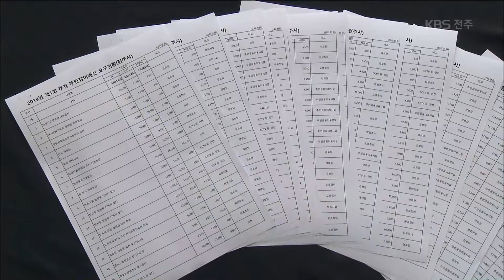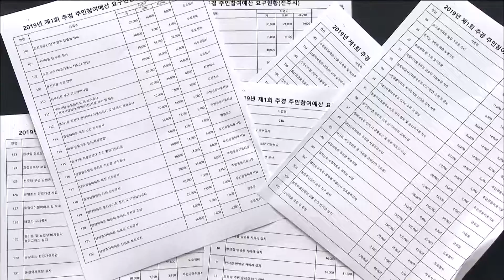"재량사업비 폐지?"… 주민참여예산 꼼수 '논란' 2019.08.30(금)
[앵커멘트]
지방의원들의
이른바 재량사업비가
선심성 예산이라는 비판이 거세자,
전라북도의회는 2년 전
스스로 관련 예산 항목을
폐지했는데요,

말도 많고
탈도 많은 재량사업비가
주민참여예산이라는 이름으로
변칙 운용되고 있습니다.
이래도 되는 걸까요?

이종완 기자가
심층 취재했습니다.

[리포트]
전라북도가 올해 처음 도입한
공모식 주민참여예산 사업 목록입니다.

경로당 내부 공사와 기능 보강,
방범등과 방범초소 교체 같은
민원성 사업이 대다숩니다.

과거 지방의원들의
재량사업비와 유사합니다.

올해 주민참여예산 가운데
공모 예산은 백75억5천여만 원.

39명인 도의원 한 명 당
4억5천만 원씩 배정한 셈인데,
그동안 재량사업비가
5억 원 정도였던 점을 고려하면,
올해 초 도와 도의회가
예산을 짜 맞췄다는
의심을 사고 있습니다.

주민들이
꼭 필요로 하는 사업에 써야 할 돈이
의원 간 나눠 먹기 예산으로 전락했다는
지적이 나오는 이윱니다.

이창엽/참여자치 전북시민연대 사무처장[인터뷰]
"주민들이 직접적으로 그 예산을 선택하고 그 예산의 활용 방안을 결정하는 주민참여예산이 아니라 그냥 무늬만 주민참여예산이고…."

과거 재량사업비와
크게 다르지 않다 보니,
전주시의회는
도의회의 이중적인 태도에 반발해
시비 부담을 거부하기도 했습니다.

서윤근/전주시의원[녹취]
"사실상 도의원들이 자신들의 약속을 저버리고 다시 재량사업비를 새우는 거 아니냐는 이런 문제의식이 있었고요."

상황이 이런데도,
도의회는 내년도 예산에
현재 70퍼센트대인 도비 비율을
90퍼센트까지 올려줄 것을
(전라북도)에 요구한 상황.

사전에
의원들이 요구하는 사업을 반영해
예산을 편성하던 재량사업비와는
성격이 다르고,

공모를 통한 선정 방식과
예산 집행 과정의
투명성을 높였기 때문에
문제 될 게 없다는 입장입니다.

송성환/도의회 의장[녹취]
"행정에서 다 처리하지 못하는 부분들,/문제가 됐던 의원님들의 개입 문제나 이런 부분을 배제시키면서 할 수 있는 방법 중에 하나가…."

전라북도는
도의회의 눈치를 살피며
모호한 태도를 보이고 있습니다.

임상규/전라북도 기획조정실장[인터뷰]
"적정 수준의 도비 부담이 필요하다는 부분이고요. 그런 부분들은 의회와 소통도 하고, 또 도민 여론이라든가 전체적인 의견 수렴 등을 좀 거쳐서…."

주민참여사업마저도
도의회와 집행부 간
짬짜미 예산으로 되살아나지 않도록
지역사회의 관심과 감시가
필요해 보입니다.
KBS뉴스 이종완입니다.